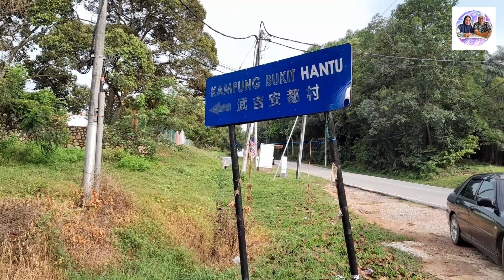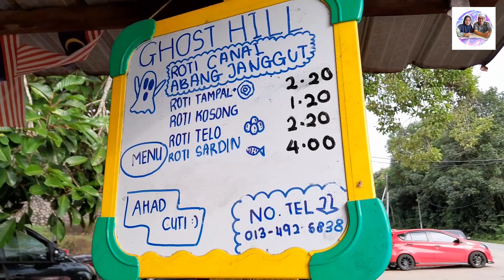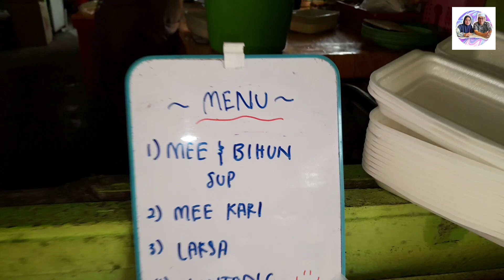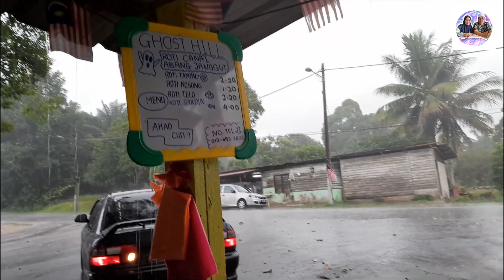Nak Makan Pun TAKUT Kalau Camni ! | Roti Canai Abg Janggut, Kampung BUKIT HANTU.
Assalamualaikum wbt, untuk episod kalini Cikmat nak bawakan anda semua ke satu lagi Port sarapan pagi yang sangat istimewa kerana ianya bertempat di Kampung Bukit Hantu!

Warung Roti Canai Abg Janggut ini atau lebih dikenali dengan Roti Canai Gebuuu ini terletak betul-betul tepi jalan Kampung Bukit Hantu, jadi takda lah susah sangat kalau nak cari kan?? Jadi mampukah Cikmat makan sampai habis atau sekoping pun tak cukup?

Terima Kasih. Semoga anda semua dimurahkan lagi rezeki dan dimudahkan segala urusan didunia dan diakhirat. Inshaalllah. Amin